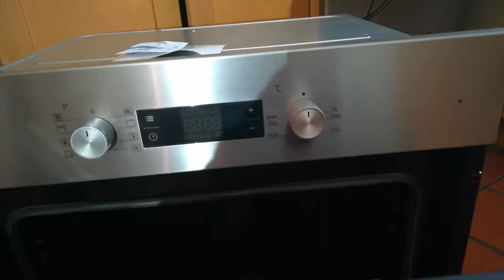11 26 2021